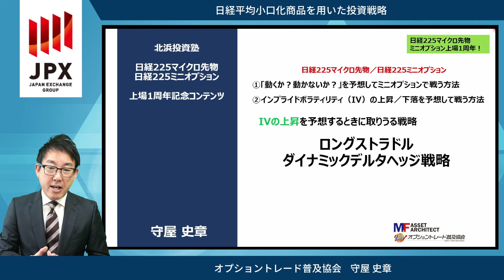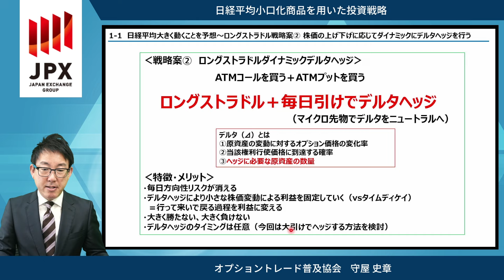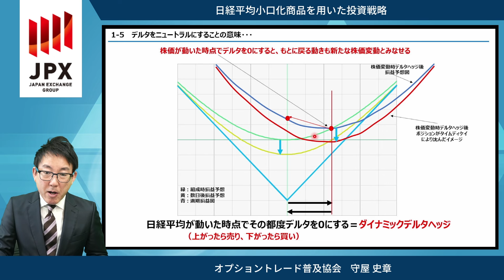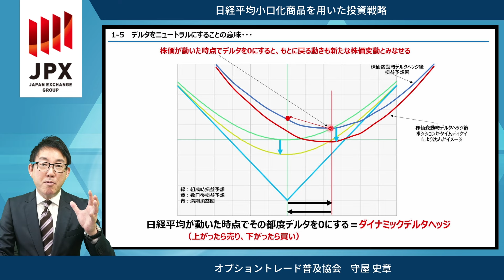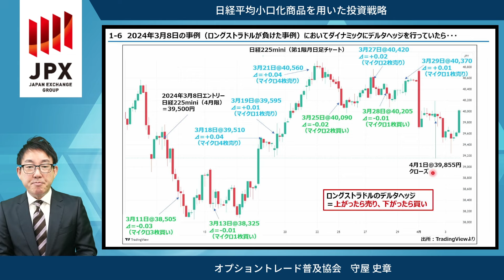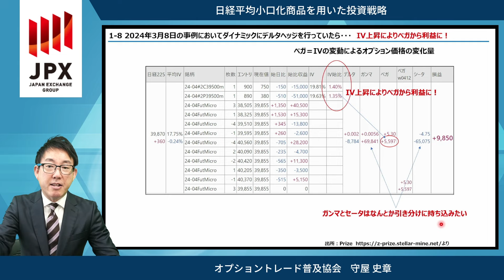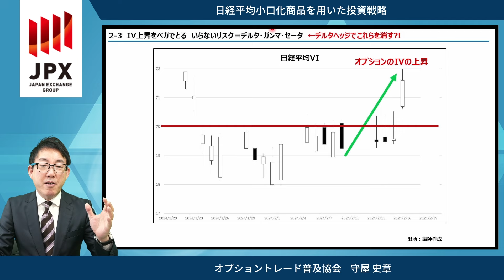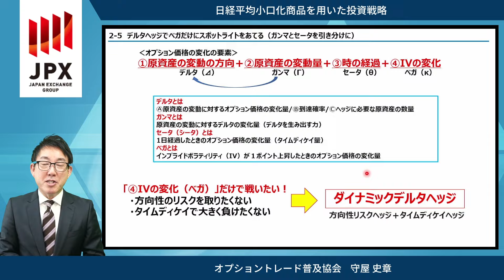【 日経225マイクロ先物 ・ 日経225ミニオプション １周年】 Ⅳ が 上昇する と予想するときに取りうる 戦略 with 守屋史章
本シリーズでは、 日経225マイクロ先物 ・ 日経225ミニオプション の上場1周年を記念して、北浜投資塾の人気講師、 守屋史章 （ オプショントレード普及協会 ）氏に、相場予想パターン別に取りうる６つの 戦略 を、 わかりやすく 解説 いただきました。
5つ目の後編は、Ⅳ が 上昇する と予想するときに取りうる 戦略 です。